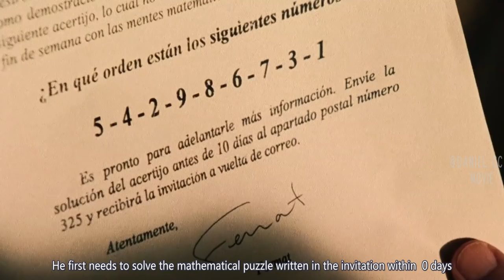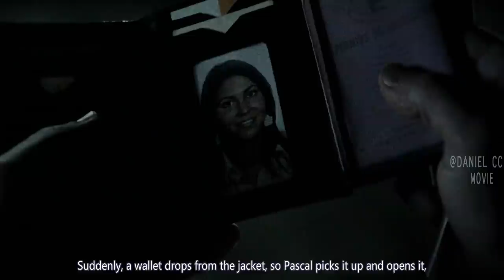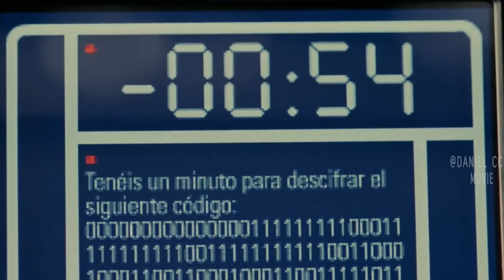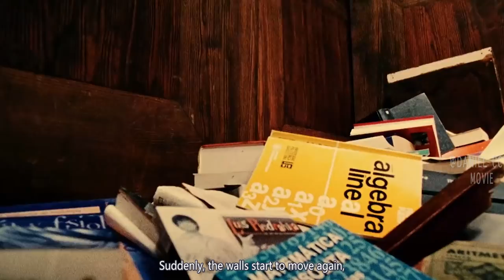Math's Professor Traps People to Solve Puzzle for Life |FERMAT‘S ROOM MOVIE EXPLAINED